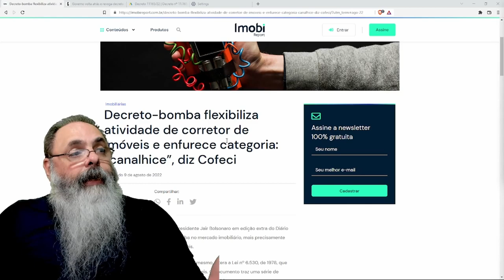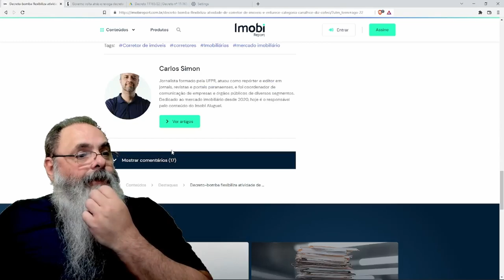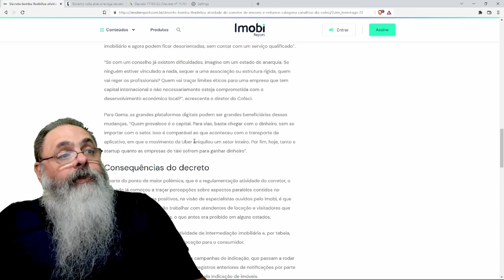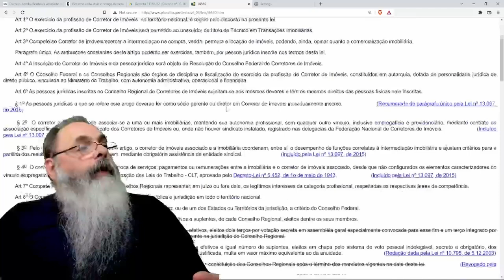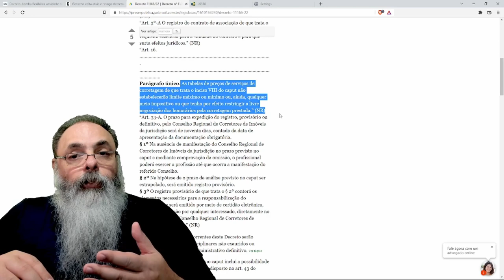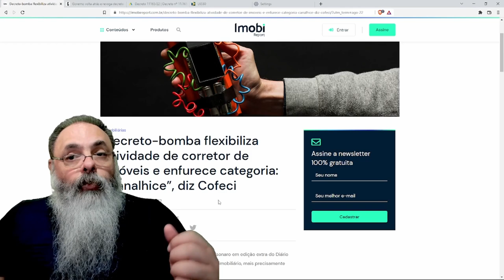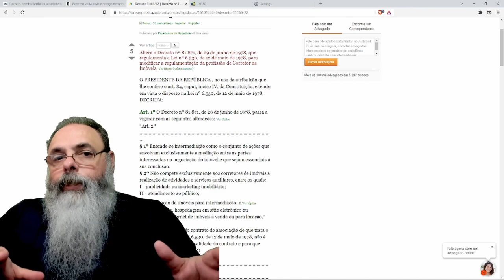BOLSONARO faz ÓTIMO decreto para AJUDAR CORRETORES, mas VOLTA ATRÁS para AJUDAR BUROCRATAS inúetis